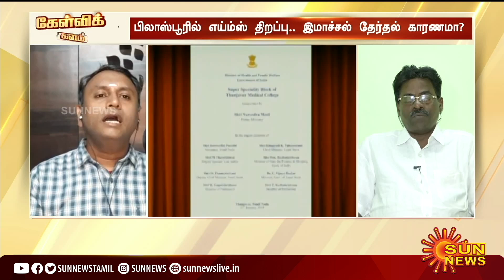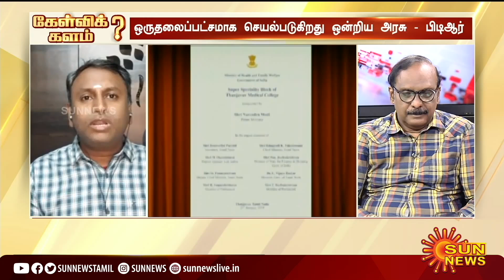"மதுரை எய்ம்ஸ் பணிகள் குறித்து ஜே.பி.நட்டா தெளிவாக கூறாதது தவறு!"- ரமேஷ் சேது,வலதுசாரி | Sun News